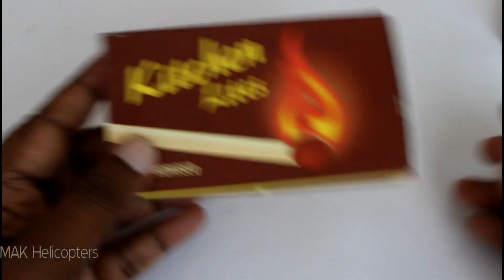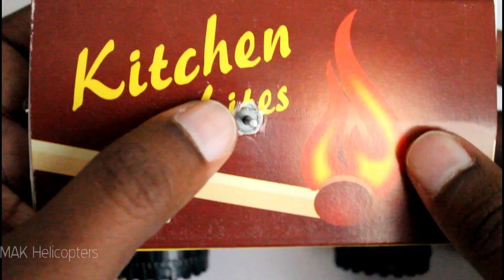Helicopter making diy at home | How to make a matchbox helicopter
Learn How to make a Matchbox Helicopter, this is about amazing experiment by fixing dc motor into big matchbox.